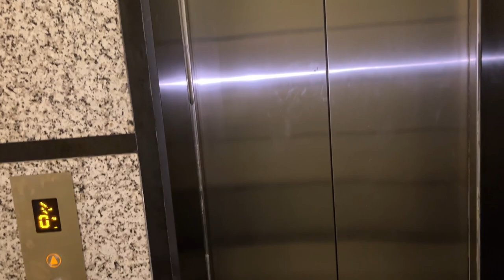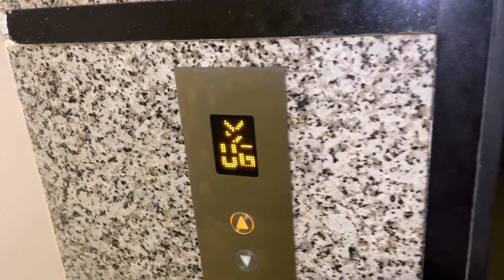REPLY TO SOME PEOPLE 🌶️💯 || EDA KRAN NAL KUCH NHI HONA🙏🏻 || KEEP SUPPORTING ❤️